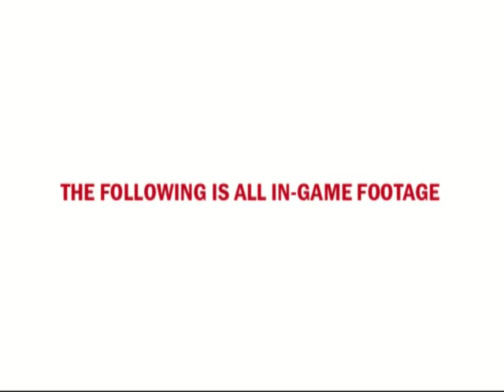GTA's Mirrors Edge Trailer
M*H clans Version of Mirrors edge in GTA4, For those who cant get the real thing.